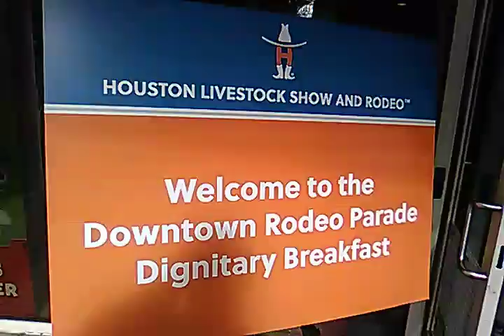Rodeo run and parade. DR NTUBA THOMPSON Akwo